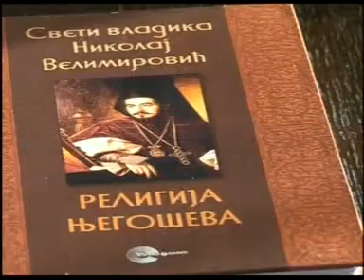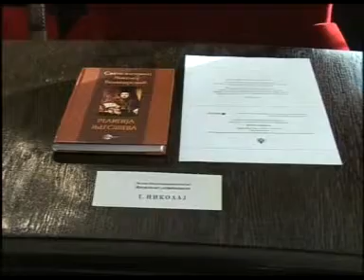DJORDJE TARAKCIJA "©" PRAVOSLAVLJE DANAS BR 50 3-3 DEO DRUGI KOMPLETNA EMISIJA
EMISIJA PRAVOSLAVLJE DANAS BR 50  3-3 DEO DRUGI GOST - DOMACIN EPISKOP TUZLANSKO ZVORNICKI NJEGOVO PREOSVESTENSTVO VLADIKA VASILIJE KACAVENDA UREDNIK AUTOR I VODITELJ DJORDJE TARAKCIJA RTV DUGA SAT 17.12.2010